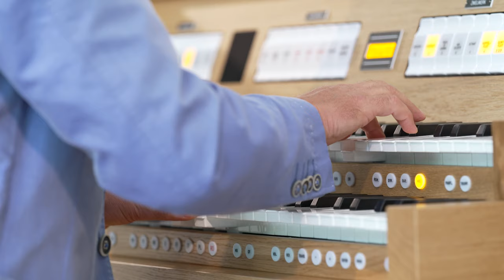Meet the new Sonique Series: 'Choralvorspiel 'Wir glauben all’ an einen Gott' BWV 740', J. S. Bach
André van Vliet plays: 'Choralvorspiel 'Wir glauben all’ an einen Gott' BWV 740', J. S. Bach
Sample style: Historic

André plays this beautiful piece of music on the two-manual Sonique 260, one of our new home organs! The Sonique organ epitomises the essence of its name in many ways. Improved software and innovative recording technology provide the ultimate experience for a unique sound and highly
refined reverb.

Interested to read more about the new Sonique series? or reach out to your local Johannus dealer.

André van Vliet speelt: 'Choralvorspiel 'Wir glauben all’ an einen Gott' BWV 740', J. S. Bach
Sample stijl: Historisch

André speelt dit mooie muziekstuk op de tweeklaviers Sonique 260, een van onze nieuwste huiskamerorgels! De Sonique belichaamt de essentie van zijn
naam op vele manieren. Verbeterde software en innovatieve opnametechniek zorgen voor een unieke geluidservaring en sterk verfijnde galmbeleving.

Meer lezen over de Sonique? Kijk op of bezoek een van onze dealers!